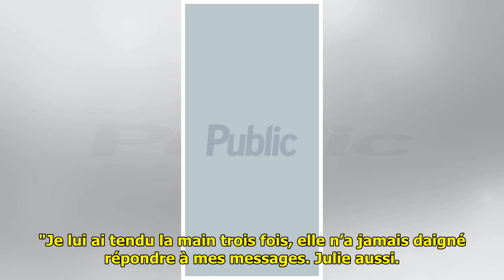Loana de retour à l'hôpital : Mal en point, la star de télé-réalité a été touchée par "une form...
Loana de retour à l'hôpital : Mal en point, la star de télé-réalité a été touchée par "une forme sévère" de la Covid-19...